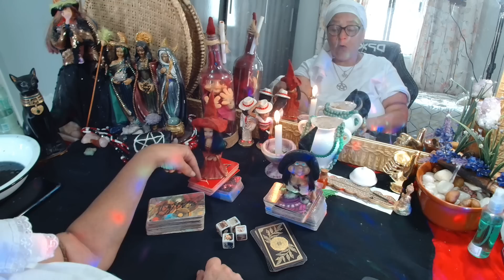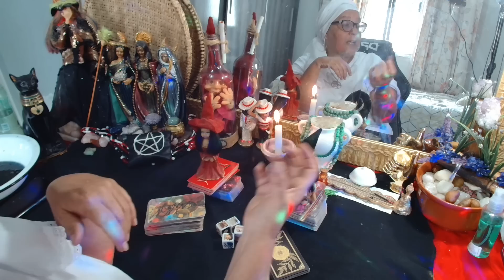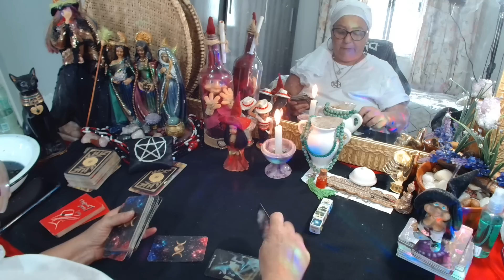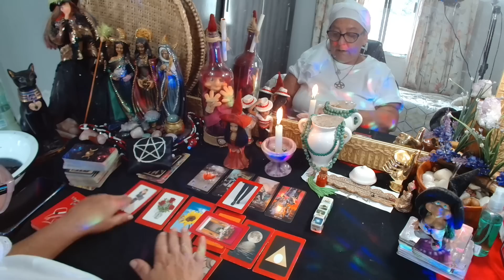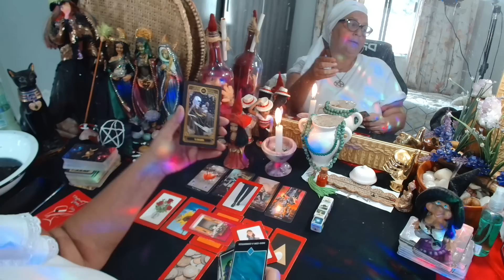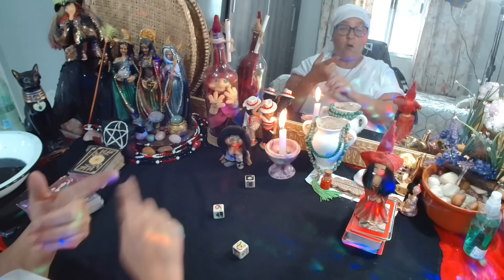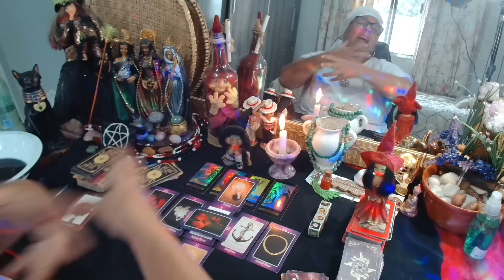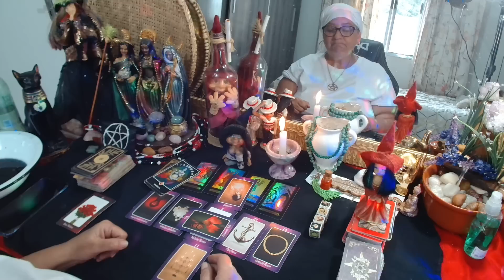DOMINGÃO DO(A)RIVAL🐍🦊 E SER DE CRUZ🤡🤥?🍿🙄(11)989292508 leituraintuitiva 🌹🎲💃🏼🙏🔮